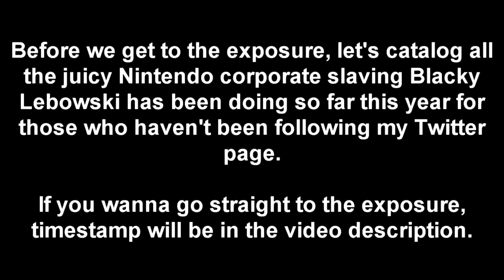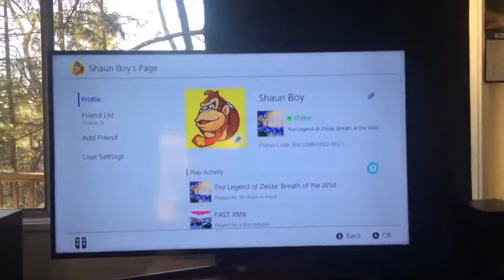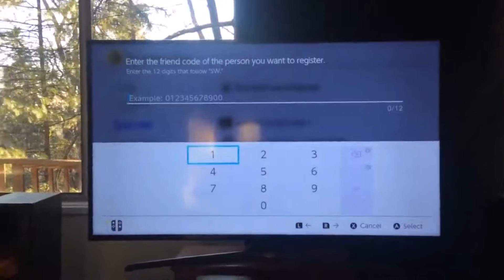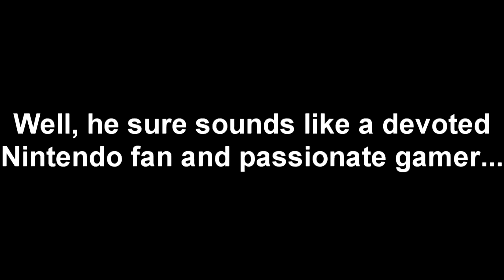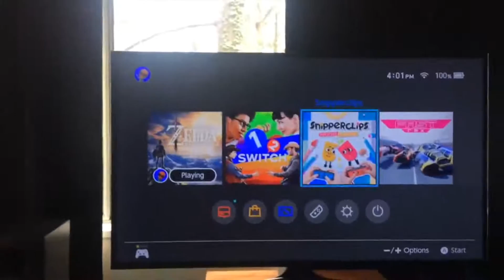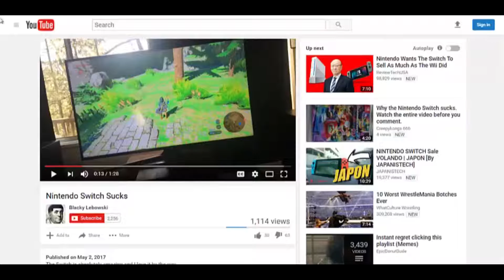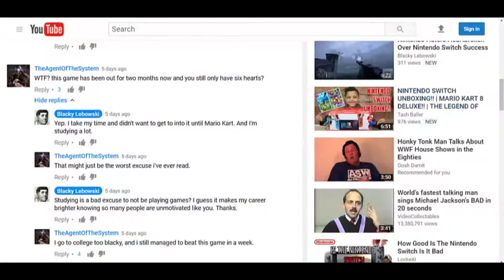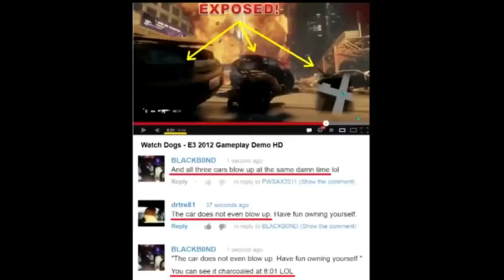Chronicles Of The Nintendo Slave: Blacky's Gamer Cred EXPOSED!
Let's take a short break from exposing Blacky Lebowski's stolen valor fraudulence and expose his gaming credibility fraudulence...with a generous peppering of his own Nintendo fellatio so immense that you can practically smell the semen on his breath through your computer monitor.

Gaming cred exposure starts at 36:08